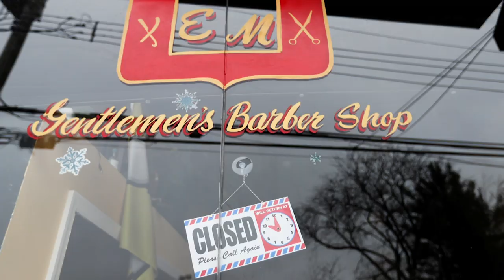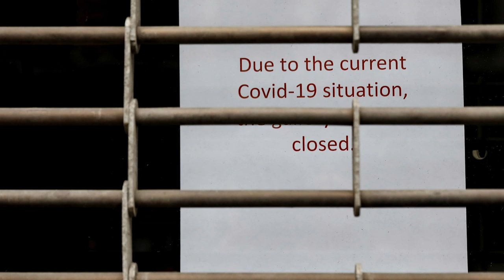Former COVID hotspot New Rochelle reopens more businesses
As parts of the country experience rises in COVID-19 cases, some early hotspots continue to see decreases in the daily number of new virus infections. New York City has started the first phase of reopening, allowing an estimated 400,000 workers to return to their jobs. And as Christopher Booker reports, areas outside the city that were also hit hard by the pandemic are even further along